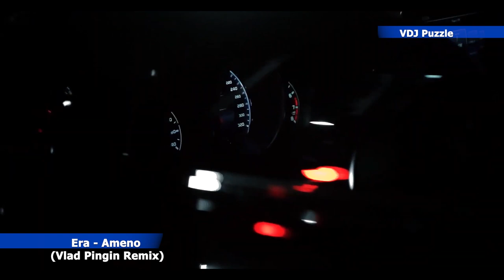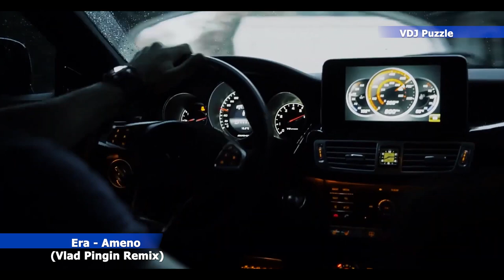Era - Ameno (Remix)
Era - Ameno ♫
Vlad Pingin Remix ♫
On our channel / new items / remixes / cover versions / hits /
Directly from my friends musicians